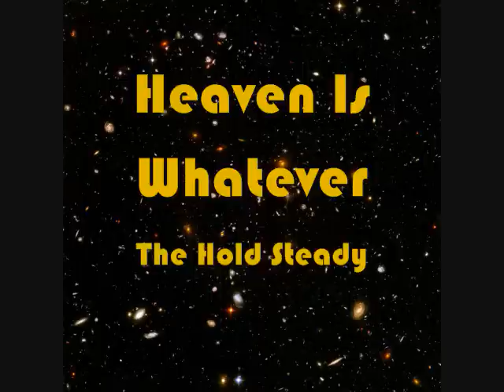The Hold Steady, Arcade Fire Review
Eric and Dylan review Heaven is Whenever by The Hold Steady and Arcade Fire's smash hit: The Suburbs.